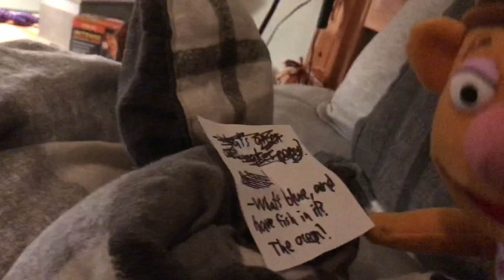Mr. Puppets - The Year of the Pig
Today is the year of the pig, so there is another special.

We partnered up with teespring and have Merch! Buy some today!